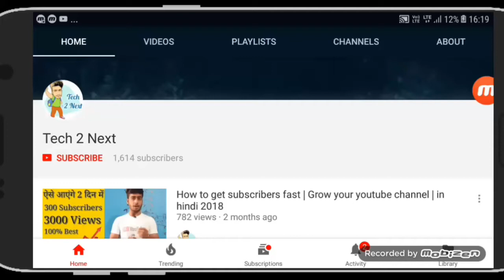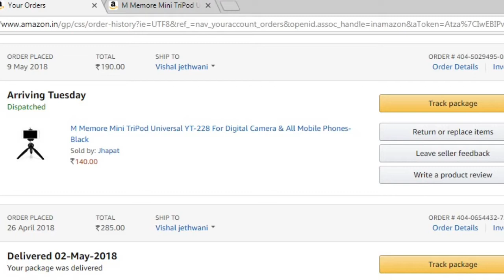Unboxing mobile tripod | Best Tripod For mobile | Tripod Only Rs.140